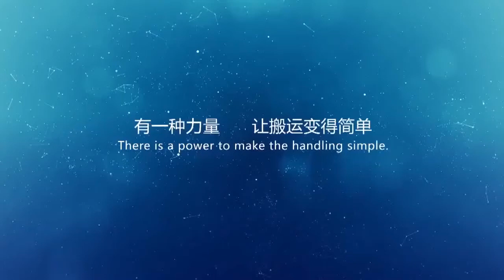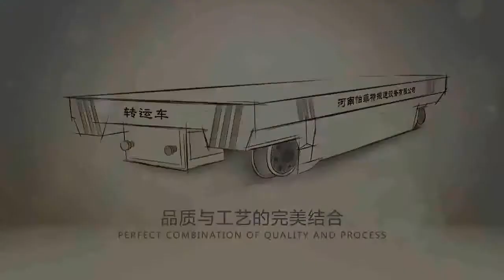battery powered transport car free turning transport cart-10T motorized cart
The BWP battery powered transport car free turning transport cart-10T motorized cart is powered by battery, electric cable and generator. The battery powered transport car free turning transport cart-10T motorized cart can spin around 360 degrees. All the battery powered transport car free turning transport cart-10T motorized cart are equipped with warning alarm, safety inspection device and Dead-man control. battery powered transport car free turning transport cart-10T motorized cart can also be equipped with automatic intelligent charger and PLC control system, so that it can realize full-automatic control.
Site map for customer.